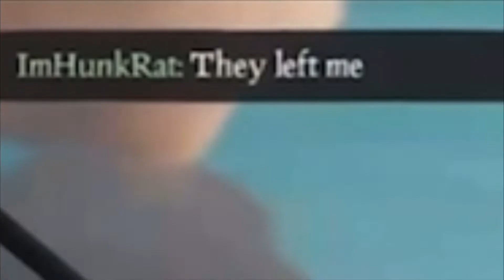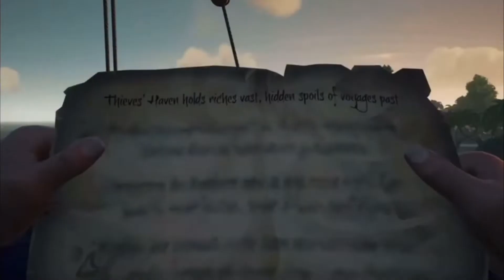Best of Kian Compilation (as of July 2022)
Another compilation for a special occasion